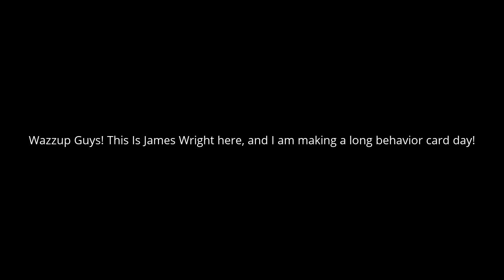I am planning a long dead meat video